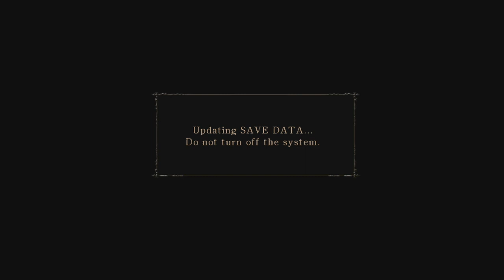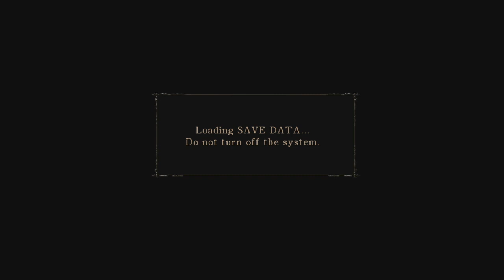Morion blade mostly All bosses speedrun IGT: 1:48:22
Get the weapon fast as possible. Used several glitches, don't know 3-2 skip well enough. Trying to go fast. New PB sorta.